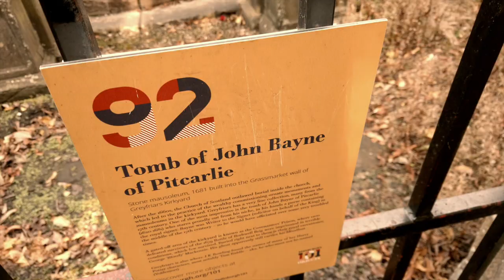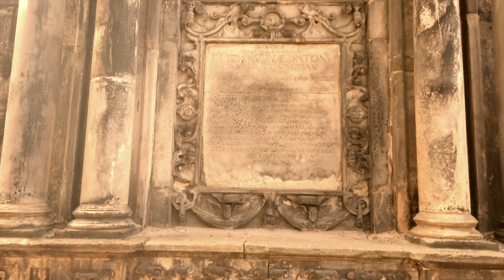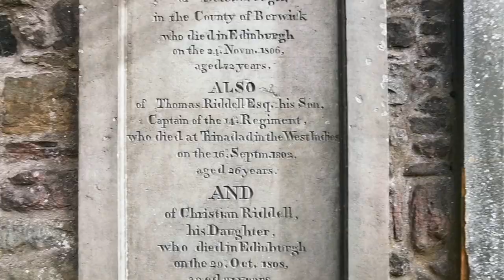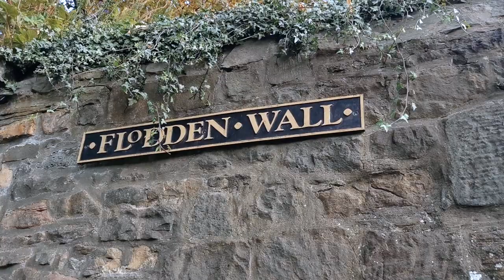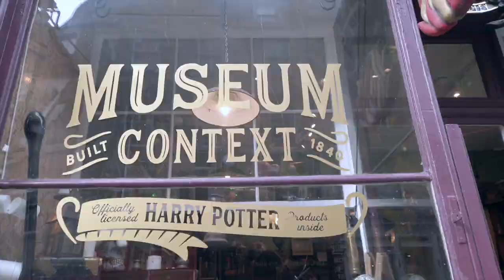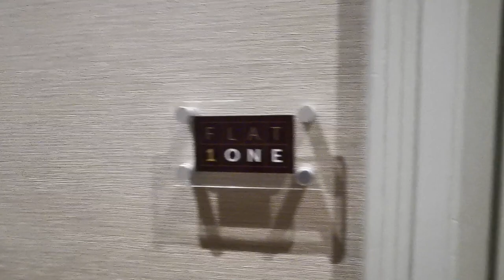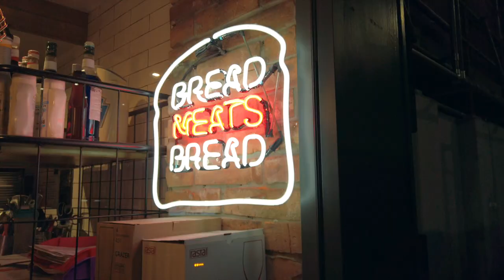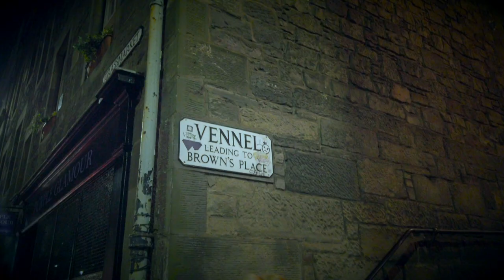A Week In Edinburgh! | Travel Day & Exploring Greyfriars Kirkyard! | Edinburgh Vlog PT1 🏴󠁧󠁢󠁳󠁣󠁴󠁿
Greyfriars Kirkyard Edinburgh!
 EDINBURGH!! We're really excited about this one! We've been itching to get back to this amazing city since 2020. Part of the reason we began the channel, Edinburgh has so much to offer and was truly a great week to spend in this historic captial. In part 1 we travel by plane, wander around Greyfriars Kirkyard to find some Harry Potter names, give you our full room tour for our digs for the week and head out for some great grub at Bread Meats Bread. We've got loads of Edinburgh content coming including the Castle, Camera Obscura, The Royal Mile, Harry Potter Cocktails, Edinburgh Street Food, Leith and much more! We hope you enjoy it all. 🏴󠁧󠁢󠁳󠁣󠁴󠁿